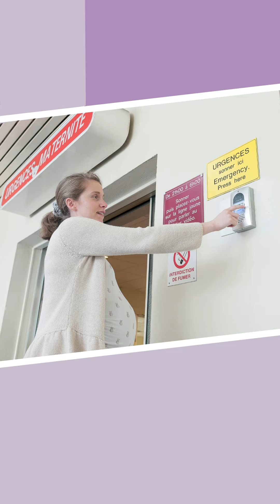𝗣𝗥𝗘𝗩𝗘𝗡𝗧𝗜𝗢𝗡 | Quand venir à la maternité ? 🤰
mandez comment vous saurez que le temps est venu de se rendre au lieu de naissance. Vous vous questionnez certainement aussi sur les différents motifs qui nécessitent une consultation. 🔎 Voici quelques conseils pour vous aider à prendre une décision.

👉‍ 𝗔𝗹𝗶𝗰𝗲, sage-femme à la Maternité Charles-Nicolle, vous explique tout en détail.

Journaliste reporter d'images : Laurie BOQUIER